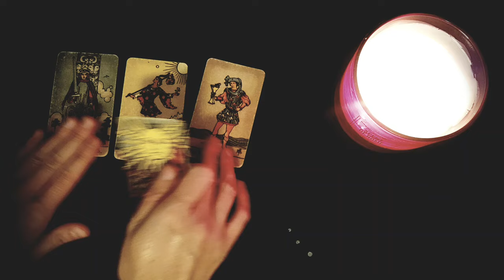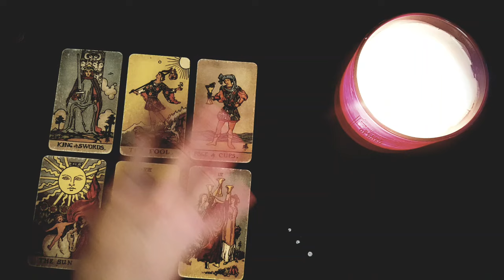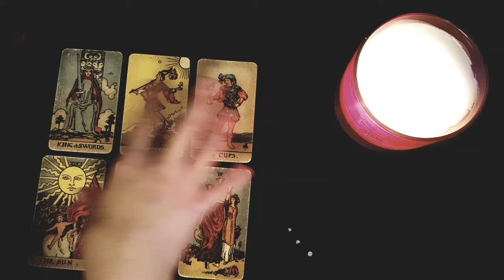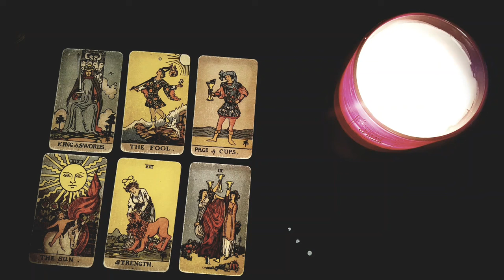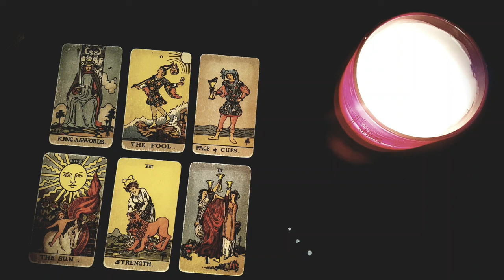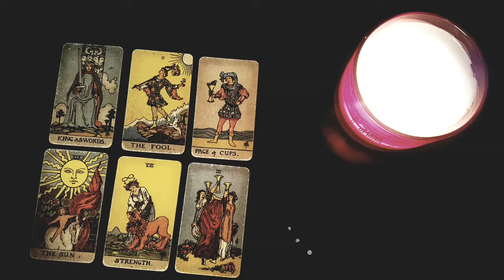ARIES ❤️‍🩹 THEY IGNORED YOU & HURT YOU REAL BAD ❤️‍🩹 BUT THIS IS WHAT THEY WANT TO SAY TO YOU NOW...